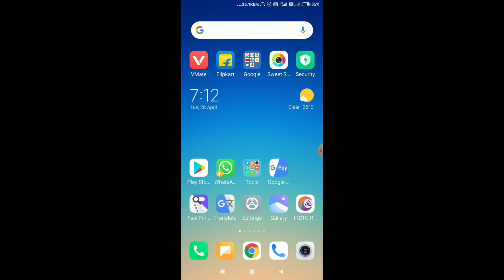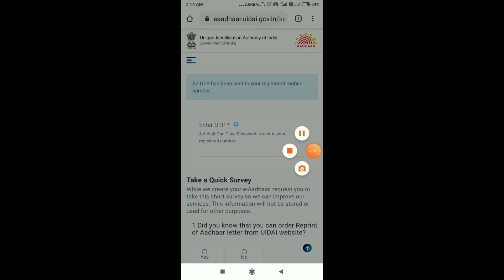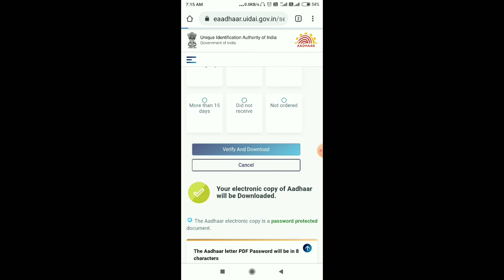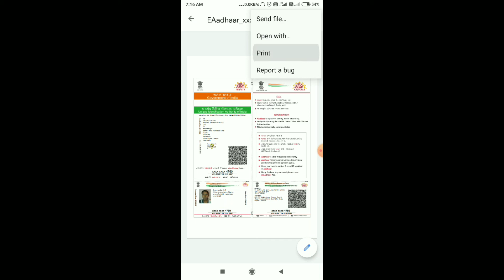Mobile se adhar card download karna sikhe How to download adhar card at mobile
Dosto is video mein apko bataya gaya hai ki aap mobile se adhar card kaise download kar sakate hai  bahut hi easy tarika bataya gaya hai dosto adhar card download karne ka tarika
       Mujhe asha hai ki dosti ye video dekhne ke baad aap mobile se adhar card download karna sikh jayenge   thanks